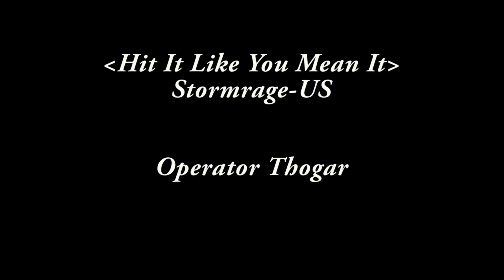Heroic Operator Thogar (Fury PoV)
Hit It Like You Mean It - Stormrage(US)

Stephen Swartz - Bullet Train Ft. Joni Fatora
Stephen Swartz - Survivor (Feat Chloe Angelides)